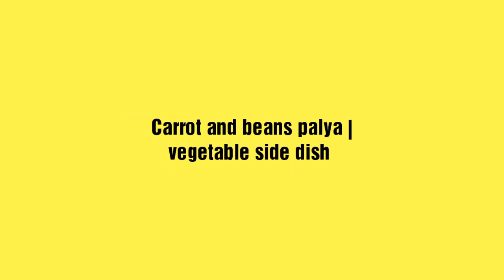Lemon rice with vegetable side dish | chitranna recipe | tarakari palya | how to make lemon rice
Learn how to make lemon rice | chitranna in this video. Chitranna | lemon rice is one of the famous breakfast recipe of South India. It is very easy to make and tastes great with the tartness of lemon   prepare lemon rice at home and enjoy.

Ingredients list for lemon rice ( chitranna)

Boiled rice - 1 and half pav (200 to 250 grams)

Cooking oil - 5 to 6 tablespoons

Mustard seeds (sasive) - 1 teaspoon

Green chillies - 6 to 7 (chopped)

Channa dal /split bengal gram/ kadale bele - 2 teaspoons

Groundnut seeds - handful ( your wish)

Turmeric powder - 1/4th teaspoon

Lemons - 2 or 3 (as per your taste buds)

Grated coconut

Ingredients list for palya or vegetable side dish

Beans - 250 grams

Cooking oil - 3 to 4 tablespoons

Channa dal /split bengal gram / kadale bele - 1 tablespoon

Grated coconut

Coriander leaves